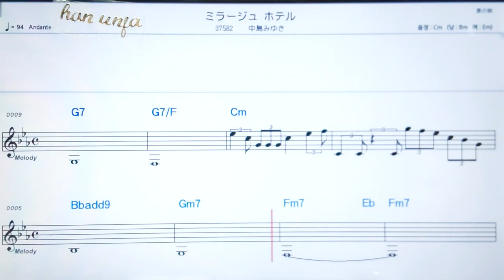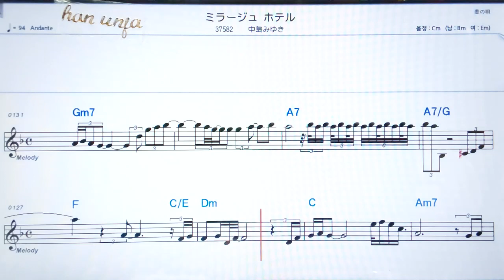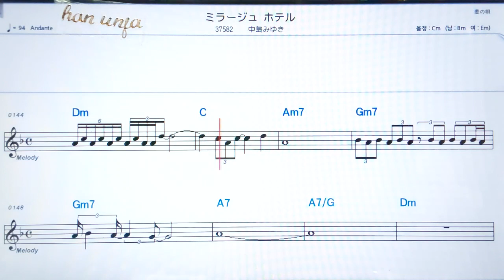💖미라쥬호테루/나카지마미유키 ✌カラオケ.日本の曲( 한글 발음)악보, 코드 ,Karaoke*카라오케 반주